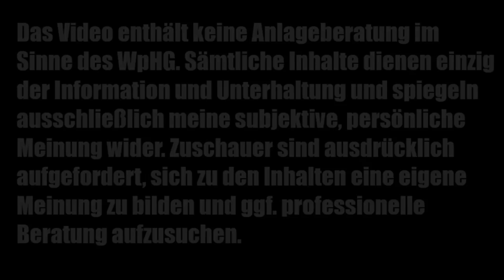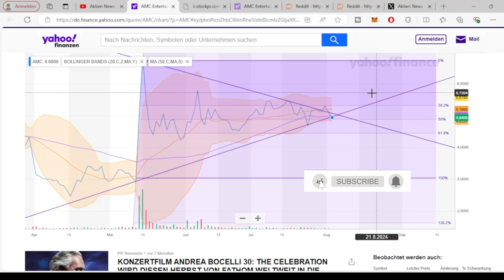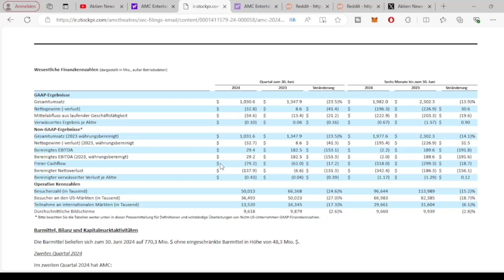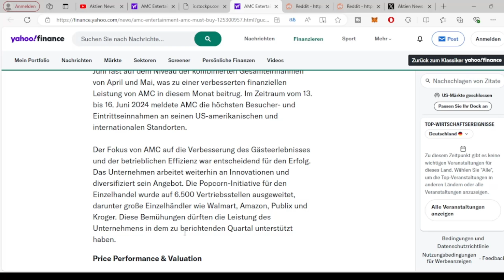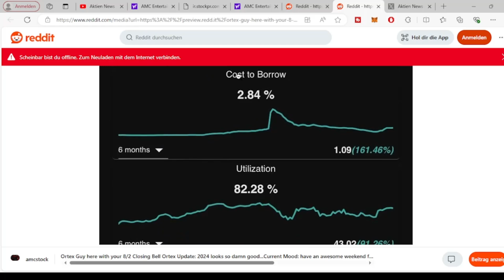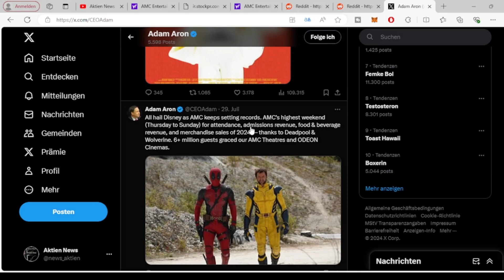AMC ENTERTAINMENT AKTIE UPDATE✅ EARNINGS CALL AMC ✅ WIE GEHTS WEITER MIT DER AMC AKTIE ? ✅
AMC AKTIE GME AKTIE UPDATE ✅ Was gibt es neues zum den  Meme Stocks AMC / GME und wie verhält sich der Kurs der AMC Aktie  und der Gamestop Aktie? ✅